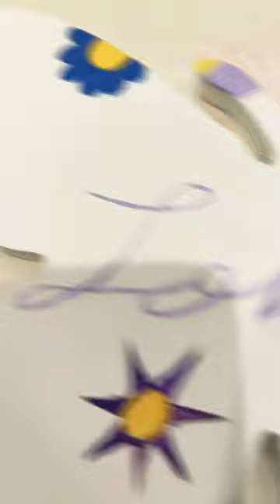painting a wooden butterfly!!